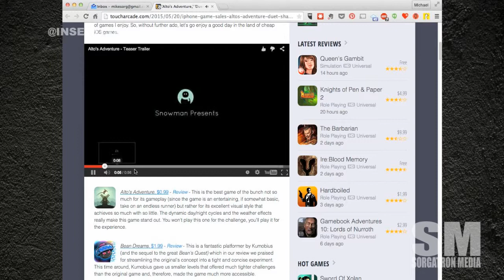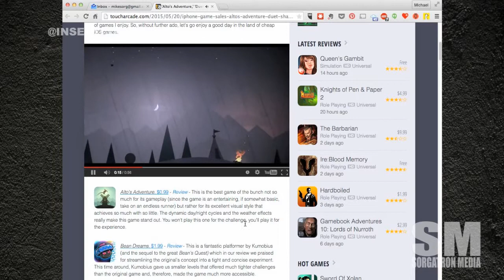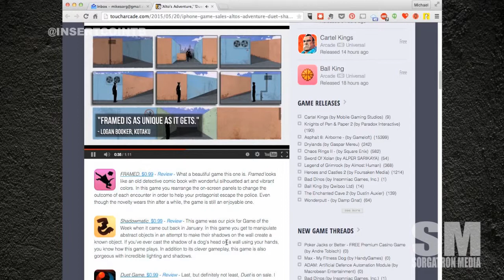Mini Boss: Games of Whimsy Now on Sale!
Source: 'Alto's Adventure,' 'Duet,' 'Shadowmatic,' and More Currently on Sale | Touch Arcade